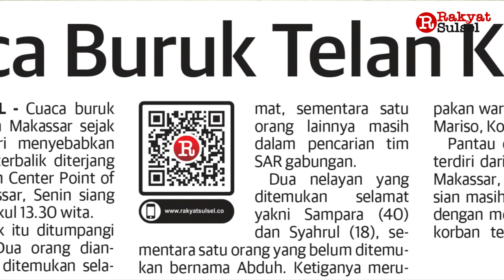Pilgub Sulsel 2024: Figur Potensial Fokus Pemilu | Headline News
Headline News Rakyat Sulsel 16 Januari 2024

1. Figur Potensial Fokus Pemilu
2. Cuaca Buruk Telan Korban
3. Bantu Meringankan Pengeluaran Masyarakat